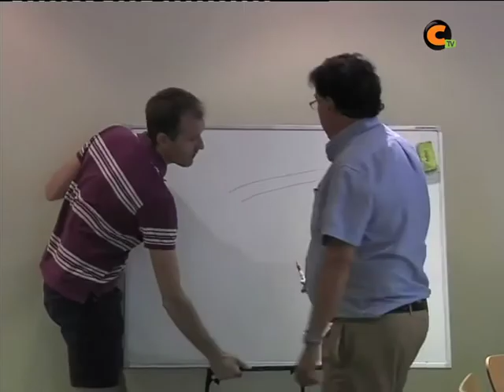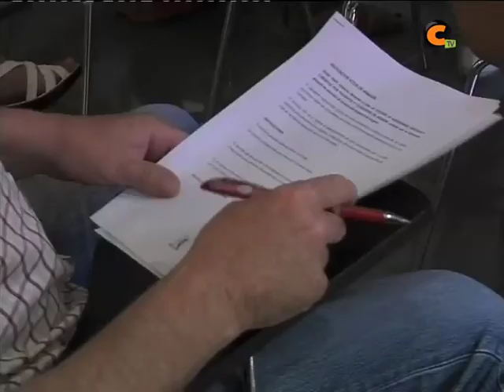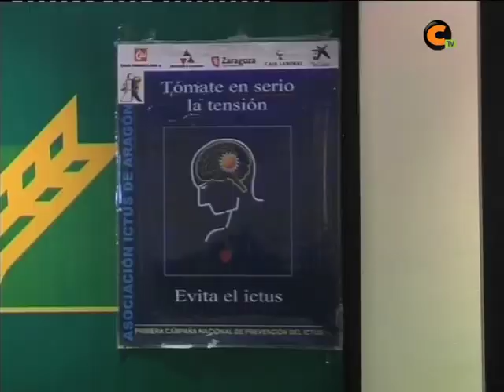Charla sobre el Ictus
La asociación AIDA expuso en una charla acerca del ICTUS, esta enfermedad afecta a entre 8 y 10 casos diarios en Aragón. En la coferencia tambien participo Jesus Acha, medico de la localidad de Cutanda.